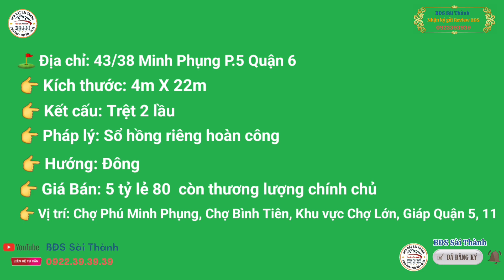P5 Quận 6 || Trệt 2 lầu 4X22 Nhà diện tích lớn Chợ Minh Phụng hẻm sạch sẻ #0822393939 #0922393939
⛳️ Địa chỉ: 43/38 Minh Phụng P.5 Quận6
👉 Kích thước: 4 X 22m
👉 Kết cấu: Trệt 2 lầu 3 PN lớn và 2WC
👉 Pháp Lý: Sổ hồng riêng hoàn công
👉 Hướng: Đông
💥 Giá bán: 5 tỷ lẻ 80 còn thương lượng chính chủ
👉 Vị trí: Gần chợ Minh Phụng - Chợ Bình Tiên - Khu vực Chợ Lớn ….